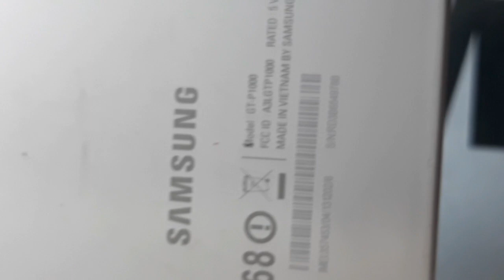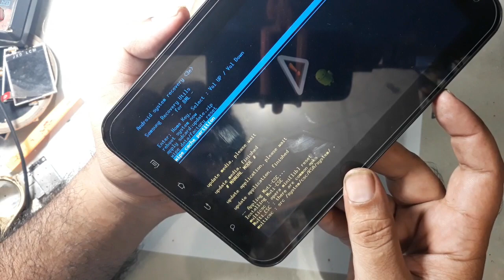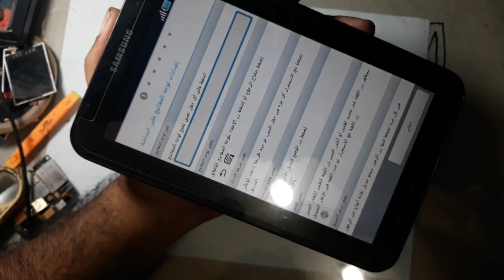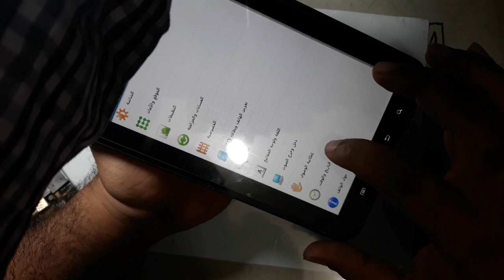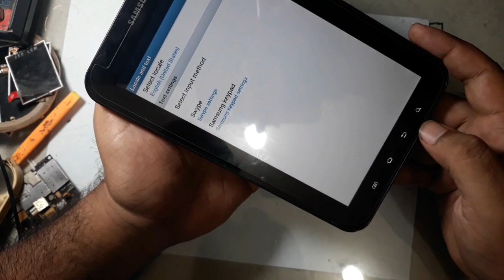Galaxy tab GT-P1000 hard reset/Galaxy tab GT-P1000 Reboot/Galaxy tab GT-P1000 restor factory setting